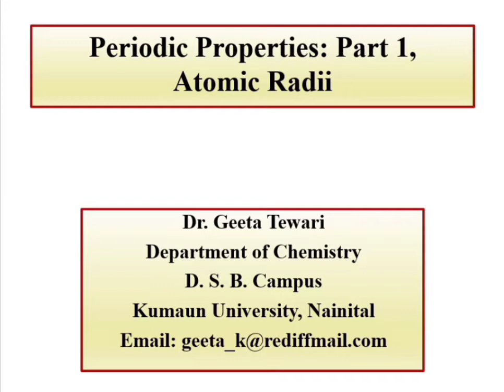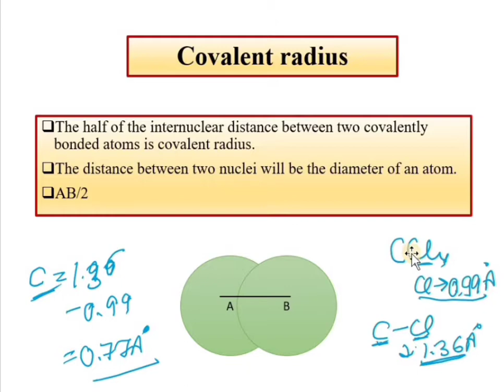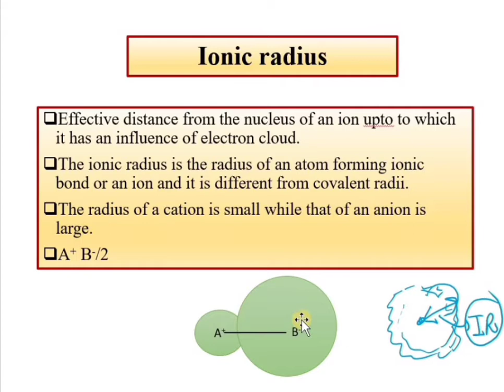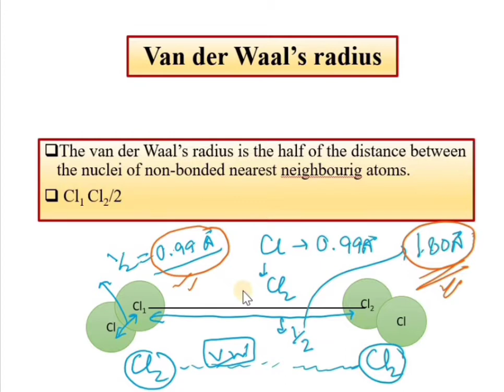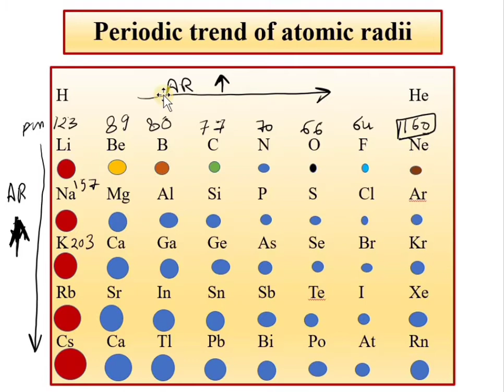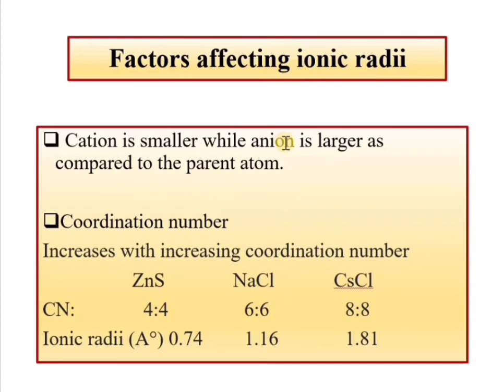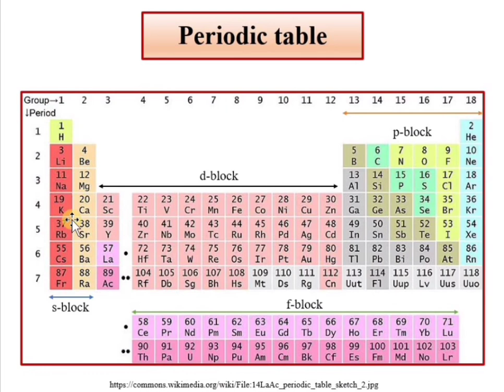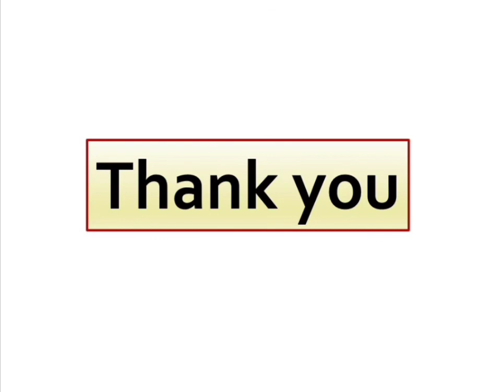Periodic Properties, Part 1, Atomic Radii, Factors, Lande, Pauling Methods by Dr Geeta Tewari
Dear students, this video lecture describes about the periodic trend of atomic radii, types on the basis of bonds (covalent radii, ionic radii, van der Waal radii, metallic radii), methods of determination (Lande's and Pauling's methods), factors affecting atomic and ionic radii for 11, 12, B Sc students.